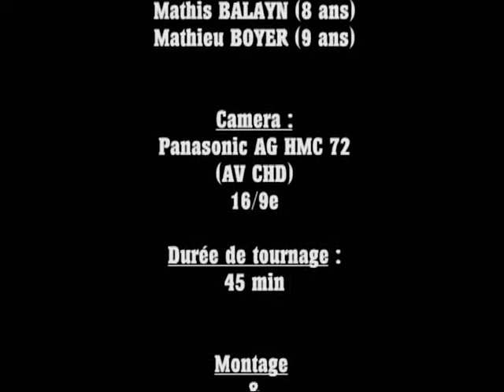Pour une poignée de Goyaviers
videos.balayn.net